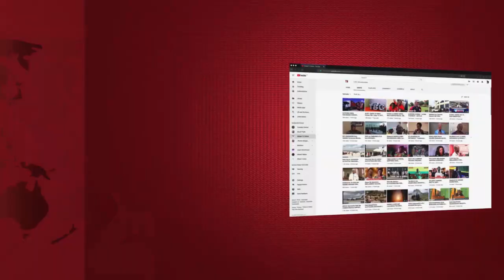POLISI MWANZA WAPIGWA TAFU VIFAA VYA ZAIDI YA MILLION 10 NA PLAN INTERNATIONAL!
POLISI MWANZA WAPIGWA TAFU VIFAA VYA ZAIDI YA MILLION 10 NA PLAN INTERNATIONA